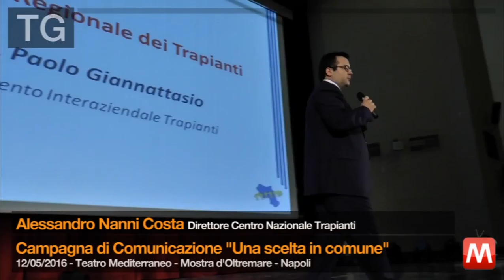TG 12/05/2016 Alessandro Nanni Costa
TG 12/05/2016 Alessandro Nanni Costa - Direttore Centro Nazionale Trapianti
 “Campagna di Comunicazione “ Una scelta in comune” ”
Teatro Meditterraneo - Mostra d' Oltremare – Napoli